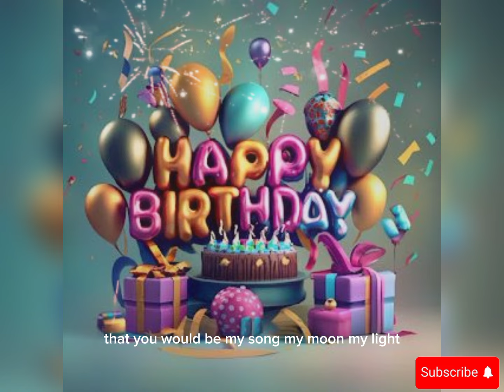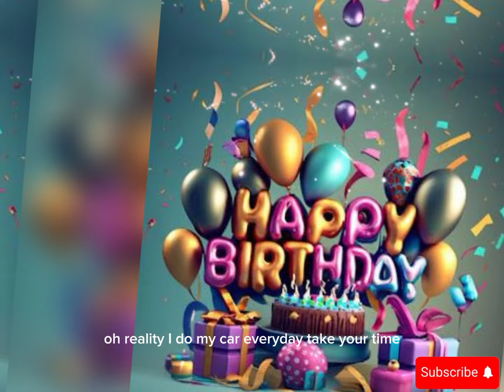Happy Birthday to you songs 2024 || 4k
Happy Birthday To you songs 🥳🎈||Happy Birthday |Happy Birthday status||Happy Birthday To You ji
أغاني عيد ميلاد سعيد 2024 🎈||عيد ميلاد سعيد
Nyimbo za Siku ya Kuzaliwa yenye Furaha 2024 🎈||Heri ya Siku ya Kuzaliwa
2024 年生日快乐歌曲 🎈||生日快乐
ハッピーバースデーソング 2024 🎈||ハッピーバースデー

Wishing you a day filled with happiness and a year filled with joy. Happy birthday!” “Sending you smiles for every moment of your special day… Have a wonderful time and a very happy birthday!”

Happy Birthday
Happy birthday songs 2024
Happy
Happy birthday to you for Special Day